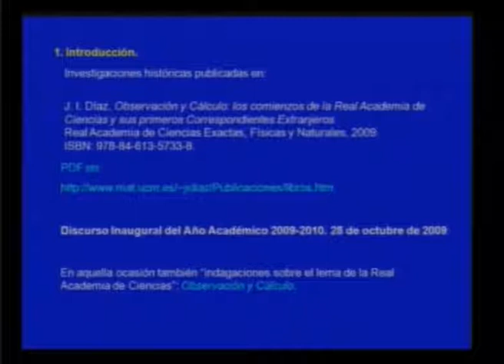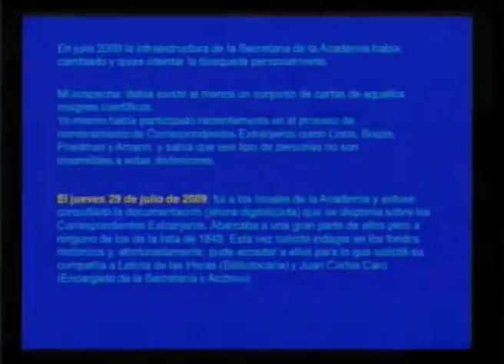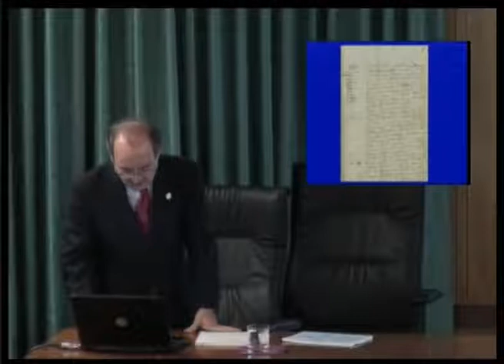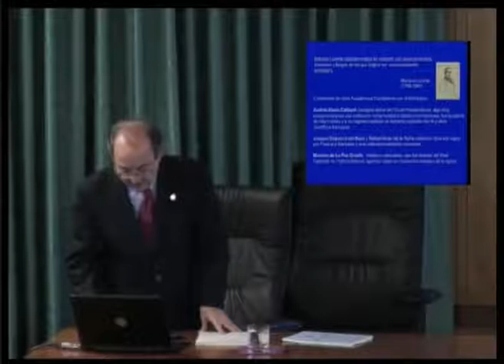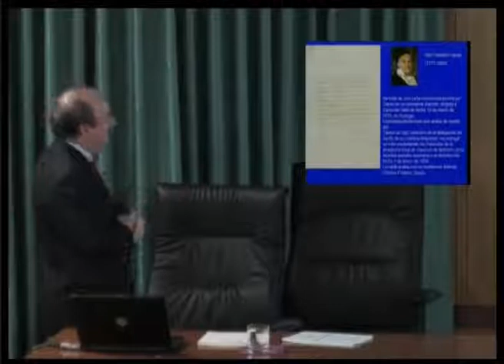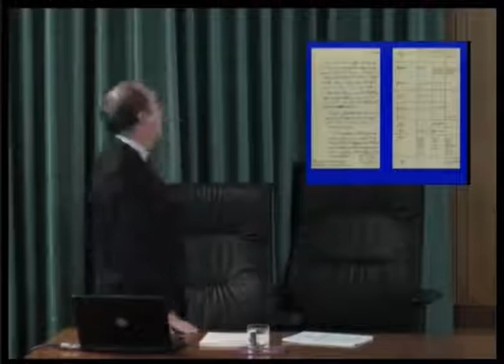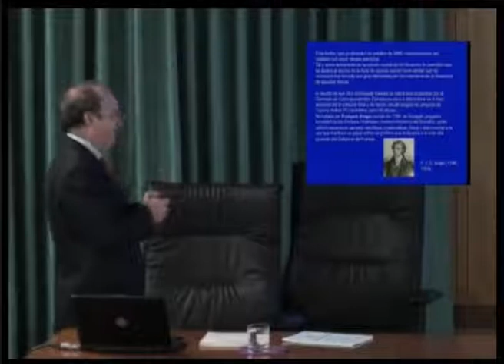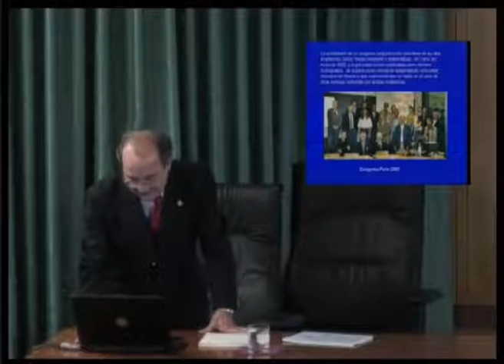Semana de la Ciencia 2012 - Reconstruyendo el pasado ignoto, Carta de Gauss....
Jesús Ildefonso Díaz Díaz, 15 de Noviembre de 2012.
Semana de la Ciencia